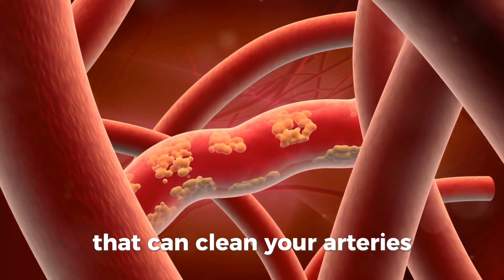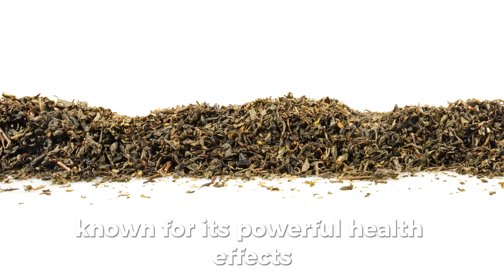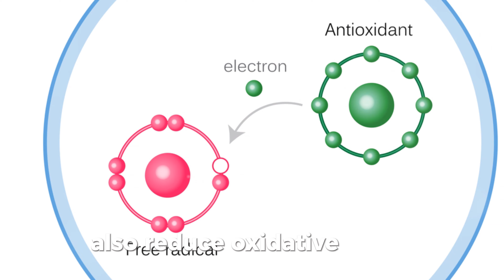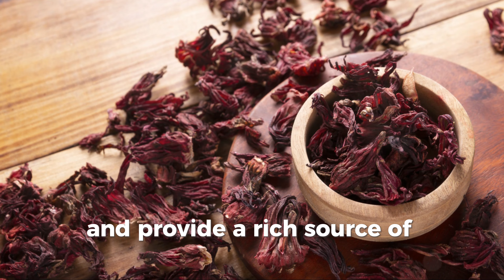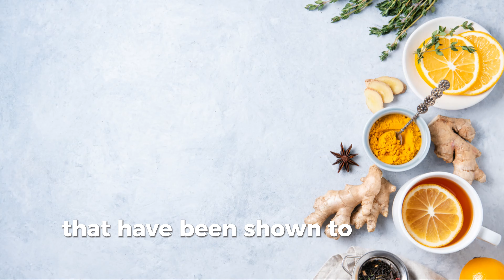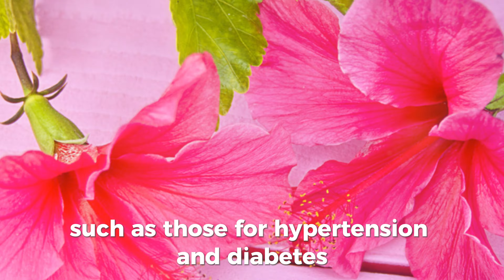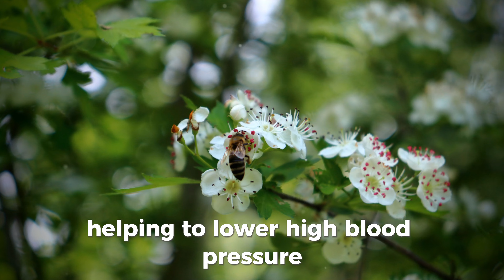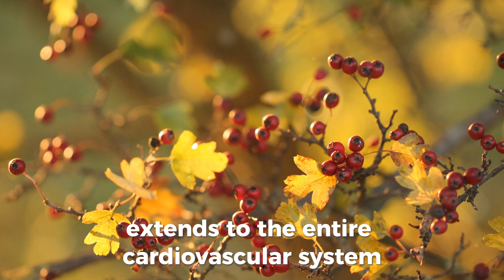3 Best Teas to Clean Arteries, Prevent Heart Attacks & Lower High Blood Pressure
Ever wondered if a simple cup of tea could be your heart's best friend? Imagine sipping on nature's elixir that delights your taste buds and supports your cardiovascular health. In today's video, we explore three remarkable teas that can clean your arteries, prevent heart attacks, and normalize blood pressure. Discover the powerful benefits of these teas.